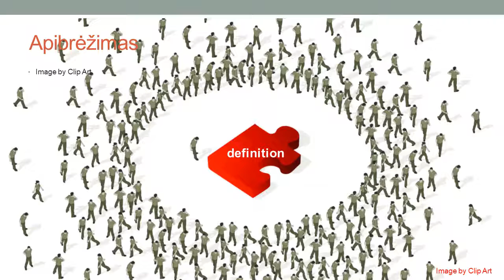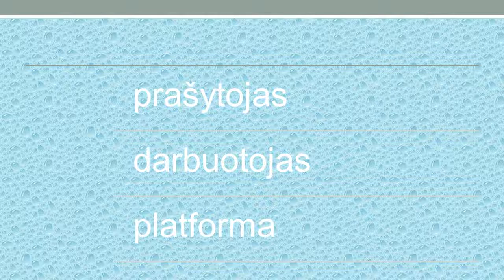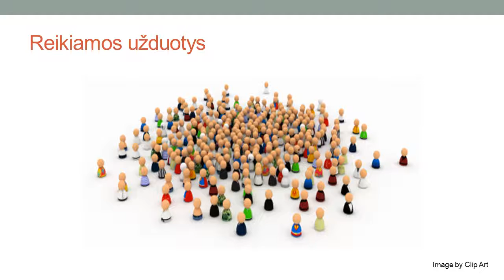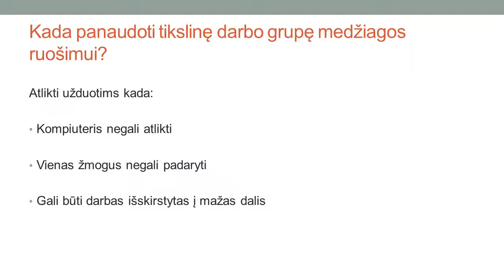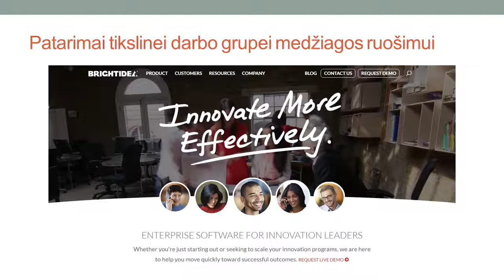09 Paskaita: Gauti indėlį